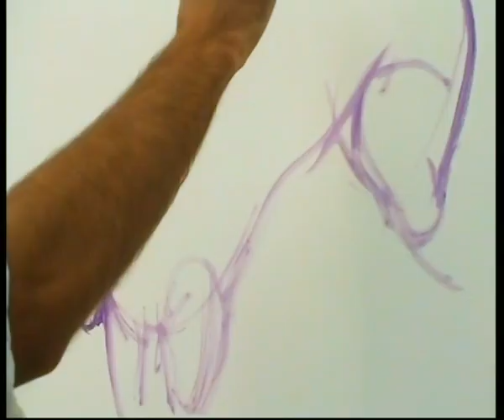Tonada a la Vaca Imaginaria - Espinoza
ENGLISH BELOW

" Tonada a la Vaca Imaginaria "
Mi primera tonada, que hace de apertura a mi EP homónimo.
Me pareció adapto pintar a este bovino alado que habita mi imaginación y mostrar el proceso a través de este video. La pintura es al óleo.

autor e intérprete: Espinoza
producción: Rafa Pino
guitarra: Anton Presser
video: Nils Amadeus Lange
mezcla: Angel Cáceres
master: Gonzálo Lasheras

ENGLISH LYRICS

Larailaralai
I come to sing
to my dear cow
larailarailarai

it has no udders or name
because it’s imaginary

to my lil’ cow
larailarailarai

the one with papillon wings
the one with dots and stripes

[in cowmilking voice]
Imaginaria, Imaginaria…

it comes to visit
with a rider on its back
who looks at me, and i look at him
with a faceful of wonder

its size is not enough
to fit such a smile
as it comes multiplying itself
in a tangle of winds

¡It turns away and flutters about
with its celestial trot
and leaves me alone in the fields
wanting nothing but to cry!

¡Ay!